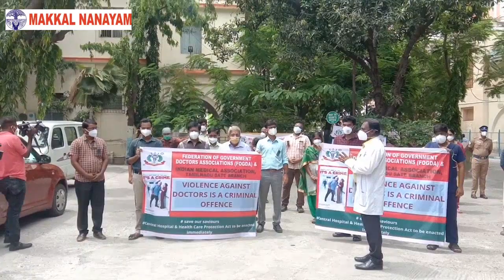டாக்டர்கள் தாக்கப்படுவதை கண்டித்து ஆர்பாட்டம்